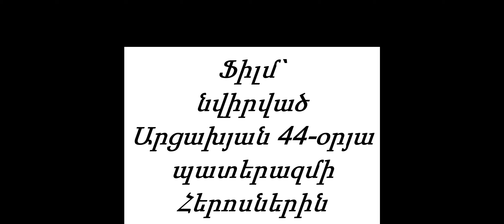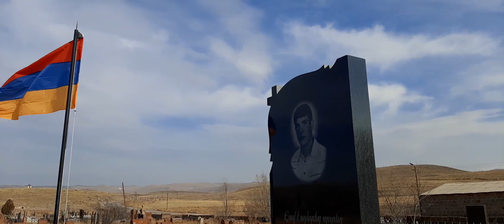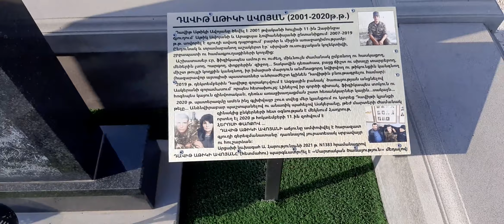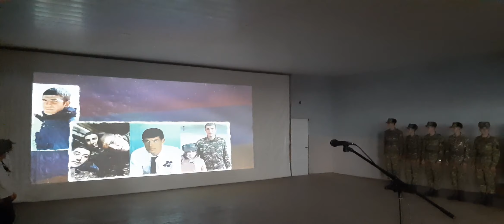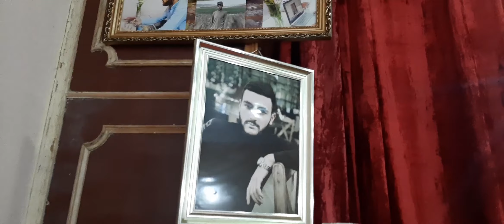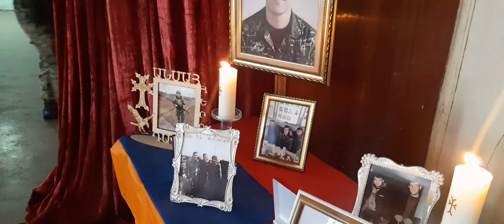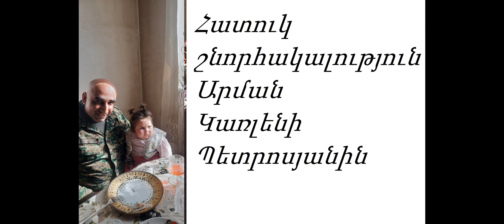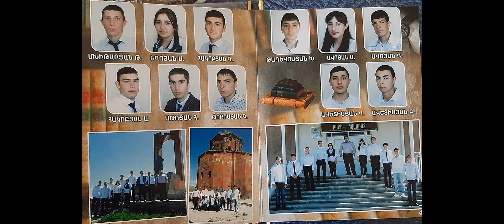մեզ բացակա չդնե'ք...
Ձեր ուշադրությանն եմ ներկայացնում  «Մեզ բացակա չդնե´ք»  խորագիրը կրող ֆիլմը:
Ֆիլմում ընդգրկված են Զարինջա գյուղից 44-օրյա պատերազմի բոլոր մասնակիցների անունները,  Զարինջայի Եկեղեցում մատուցված պատարագը,  ինչպես նաև  հիշատակի ու խնկարկման, այնպես էլ նոյեմբերի 26-ին գյուղում տեղի ունեցած միջոցառումը` նվիրված Դավիթ Աթիկի Ավոյանի և Գրիգոր Մկրտչի Հակոբյանի անմար հիշատակներին...
Շնորհակալություն միջոցառումների  բոլոր կազմակերպիչներին, մասնակիցներին  և օժանդակողներին:
Առանձնահատուկ շնորհակալություն`
 Թալինի տարածաշրջանի հոգևոր սպասավոր Տեր Հայկ Քահանա Սահակյանին
Արման Կառլենի Պետրոսյանին
ՀՀ ԶՈՒ Մայոր, Պարոն Հայկ Վարդանյանին
Զարինջայի դպրոցի ուսուցչուհի, Ընկեր Գոհար Դավթյանին
ՀՀ ՊՆ N Զորամասի Զինծառայողներին և Զարինջայի դպրոցի աշակերտներին...